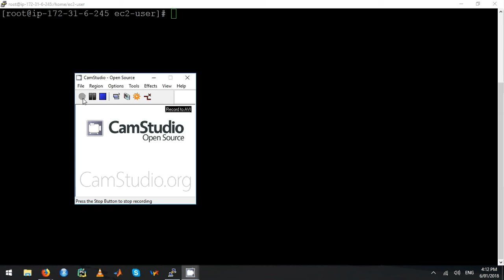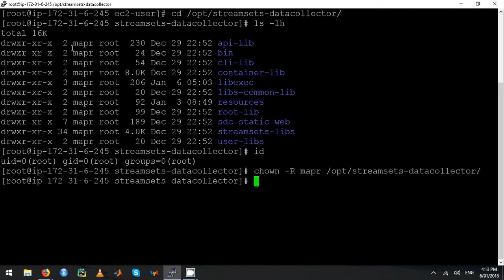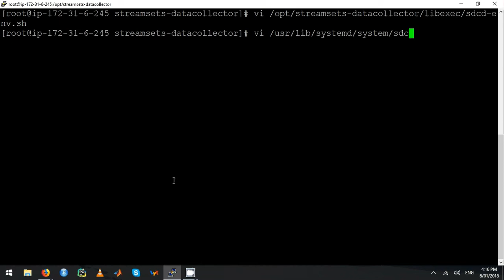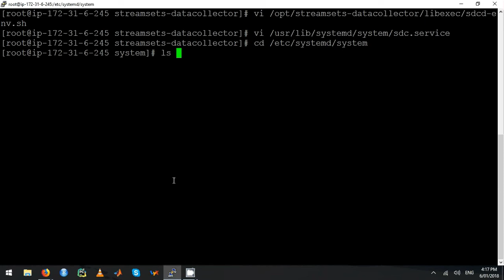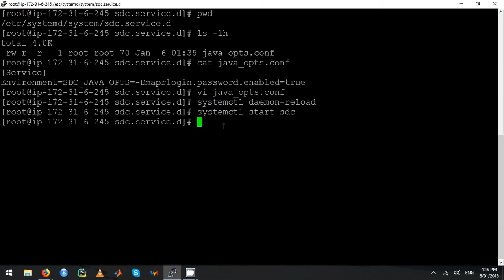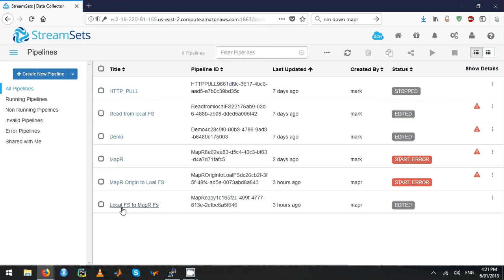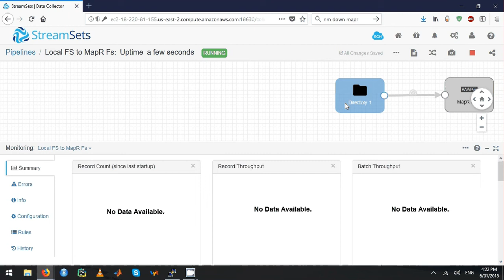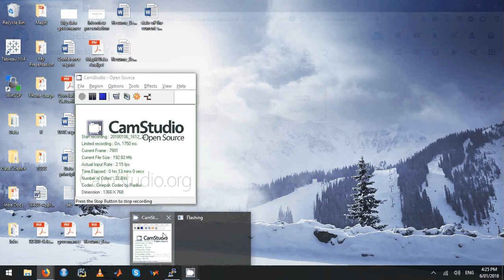Streamsets Impersonation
This video gives a quick walk through of how to enable impersonation and access a secure MapR cluster